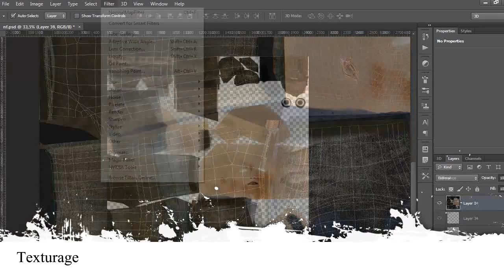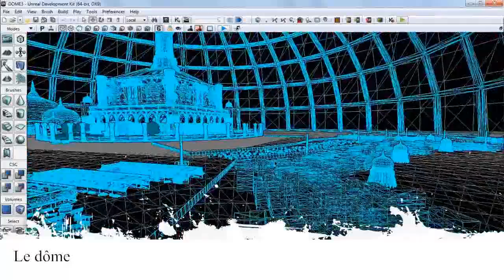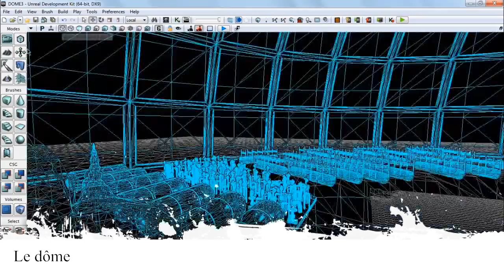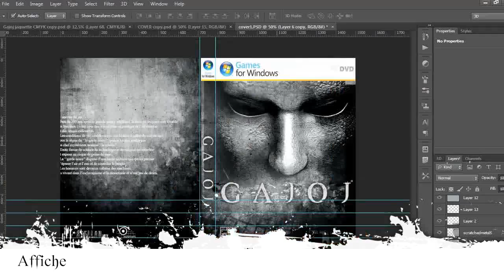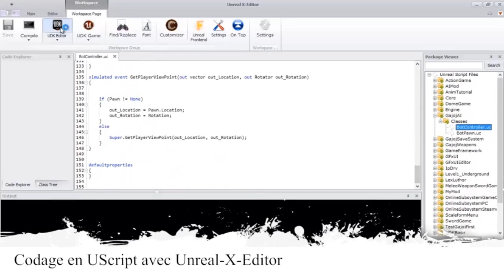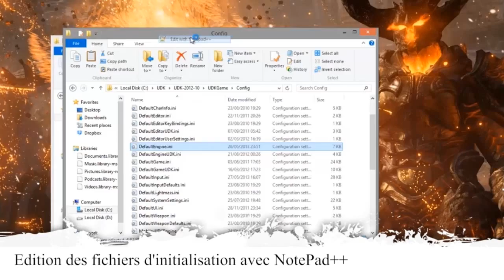Projet de fin d'étude "GAJOJ": Réalisation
Ce travail s'inscrit dans le cadre de projet de fin d'études pour l'obtention de la licence fondamentale en Informatique et Multimédia, ainsi que la licence appliquée en Communication et Multimédia. Il consiste à la conception et la réalisation d'un jeu vidéo 3D.
Durée de realisation: 3 mois.

BOUKHIT Hatem : Game designer, Level Designer, Concept art,  Modélisation, Animation, Graphiste 2D.
GHODHBANE GHAYTH : Programmation, Sound designer.

Dirigé par :
Mr. KHELIL Bassem (ISAMM)
Mme. BEN JAAFAR Aroua (ISAMM)
Mr. HASSOUNA Imed (ISAMM)
Mr. DAALOUL Maher (Stellar VFx)

ISAMM 2013

Idée originale et scénario : MBK